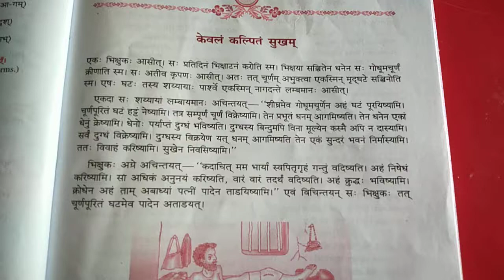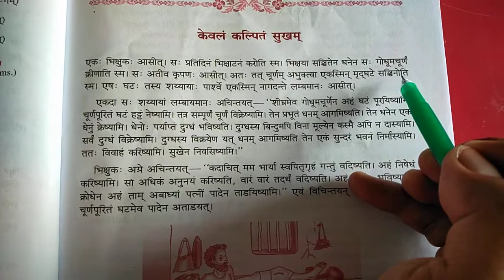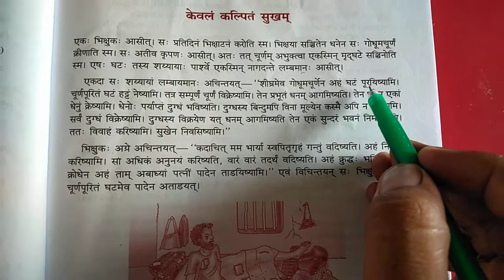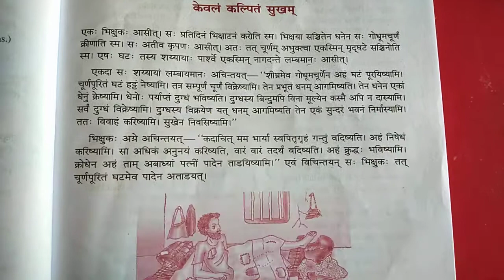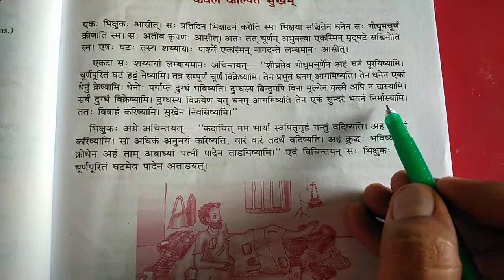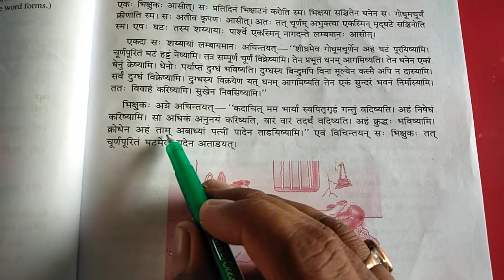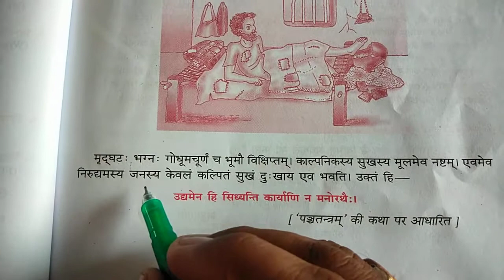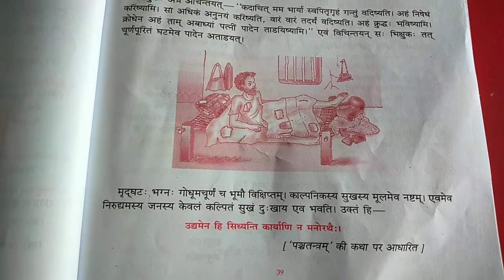Sub-Sanskrit Sanskrit Bharti Bhag-4 Class-8 Lesson-10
(केवलं कल्पितं सुखम)